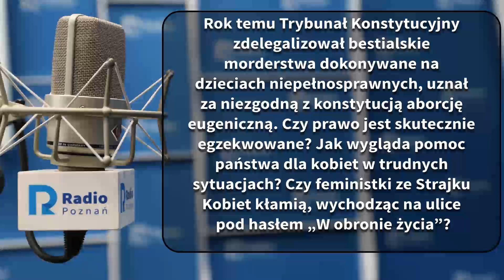Wielkopolskie popołudnie: Bartłomiej Wróblewski [22.10.2021]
Rok temu Trybunał Konstytucyjny zdelegalizował bestialskie morderstwa dokonywane na dzieciach niepełnosprawnych, uznał za niezgodną z konstytucją aborcję eugeniczną. Czy prawo jest skutecznie egzekwowane? Jak wygląda pomoc państwa dla kobiet w trudnych sytuacjach? Czy feministki ze Strajku Kobiet kłamią, wychodząc na ulice pod hasłem „W obronie życia”?